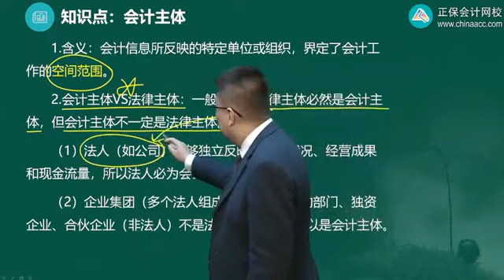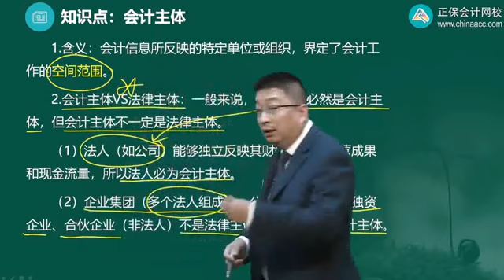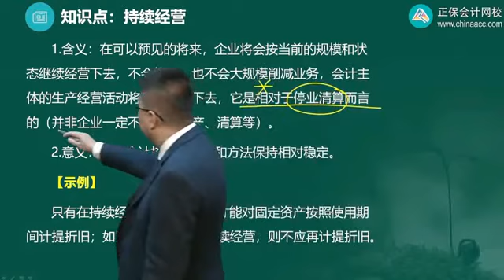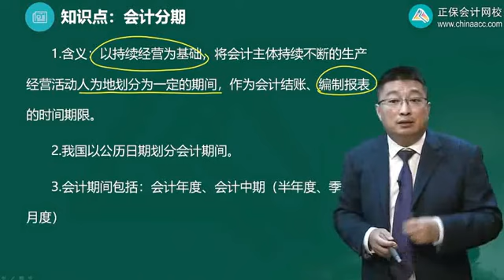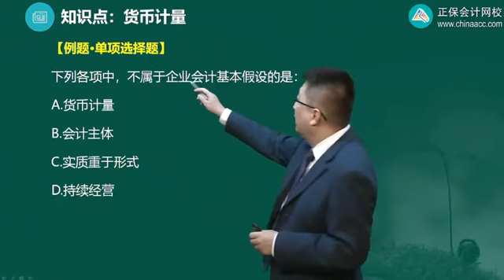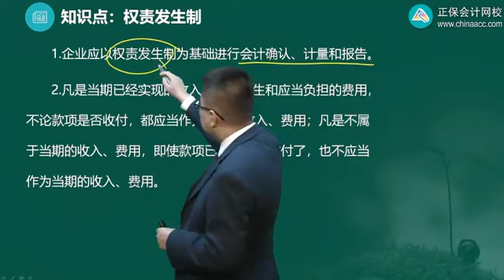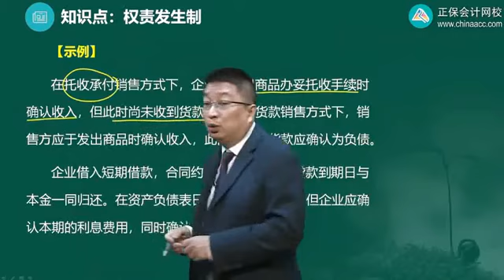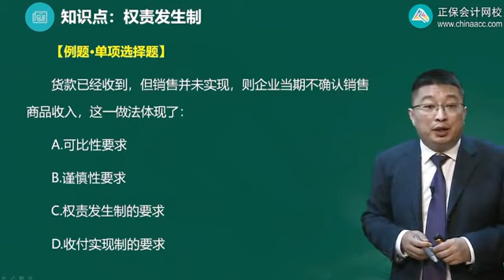2022 初级审计师 审计专业相关知识 李斌 企业财务会计 基础精讲班3013第03讲 会计基本假设和会计基础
2022 初级审计师 审计专业相关知识 李斌 企业财务会计 基础精讲班